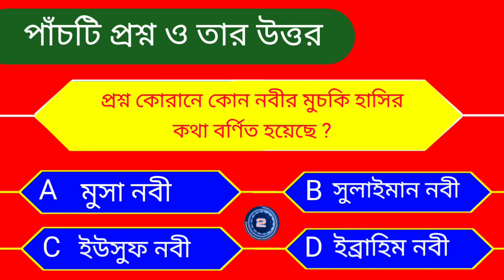বাংলা কুইজ || সাধারণ জ্ঞান প্রশ্নোত্তর || Quiz 2024 । ইসলামিক কুইজ প্রশ্ন ও উত্তর ।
বাংলা কুইজ || কোরানে কোন নবীর মুচকি হাঁসির কথা বর্ণিত হয়েছে ? সাধারণ জ্ঞান প্রশ্নোত্তর || Quiz 2024 ||

আসসালামু আলাইকুম ও রহমাতুল্লাহ
‌ব্রাদানে ইসলাম আল্লাহ তায়ালার অফুরন্ত দয়া ও করুনা , দ্বীন দরদী মানুষের বিভিন্ন প্রকার সহযোগিতাকে পাথেও করে তৌরী করা হয়েছে
Islamic Web Bangla YouTube চ্যানেল৷৷ এই চ্যানেলের মূল উদ্দেশ্য হচ্ছে ইসলামের সৌন্দর্য তুলে ধরা মানুষকে ইসলামের পথে দাওয়াত দেওয়া ! আর এটি বাস্তবায়নে আপনাদের সকলের আন্তরিক সহযোগিতা আমার প্রয়োজন ৷ হাদিস কোরআন তথা ইসলাম সম্পর্কে জ্ঞান বৃদ্ধি করতে চলে আসুন ৷আমার চ্যানেলে পাবেন
‌কোরআনের কথা হাদিসের কথা
‌ ইসলামিক কবিতা , ইসলামিক প্রশ্ন ও উত্তর , ইসলামিক মোকালামা ,
‌কোরআন শিক্ষা মানুষের মাঝে সাম্য,মৈত্র,ঐক্য ও ভ্র্রাতৃত্বের বন্ধন সুদৃঢ় করে !এবং মানুষকে ধাপে ধাপে সুউচ্চ আসনে সমাসীন হওয়ার প্রেরণা যোগায়, তাই যে সমস্ত ধার্মিক ব্যাক্তিগণ আমার চ্যানেলকে পরিশ্রম দ্বারা সমৃদ্ধশালী করছেন বা করবেন ! তাহাদের জন্য দুয়া রইল যেনো দুনিয়া ও আখেরত সার্থক হয় ৷নিঃন্দেহে কুরআন ও সুন্নাহ মত অনুজাই যারা চলবেন তাহারা মৃত্যুর পরে আল্লাহ পাকের দরবারে অধিক মর্যদার অধিকারী হবেন ইনশাআল্লাহ ৷
‌কেউ হেদায়েতের দিকে আহবান করলে যতজন তার অনুসরণ করবে প্রতেকের সমান সওয়াবের অধিকারী সে হবে ,তবে যারা অনুসরণ করেছে তাদের সওয়াবে কোন কমতি হবে না ৷
‌ সকল বন্ধুদের কাছে অনুরোধ আমার চ্যানেলটি স্থায়ী অব্যাহত রাখার নিবেদন রইল ৷

‌quiz QuizBangla Quiz2024 gk banglaquiz quizbangla কুইজ কুইজপ্রতিযোগিতা কুইজ২০২৪ কুইজ-প্রশ্ন-ও-উত্তর

IslamicWebBangla YouTube Channel